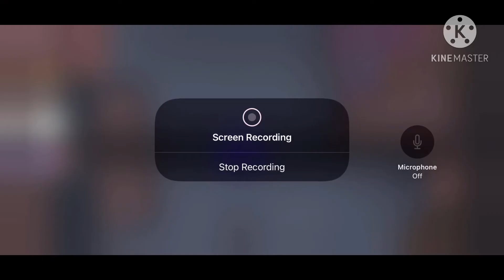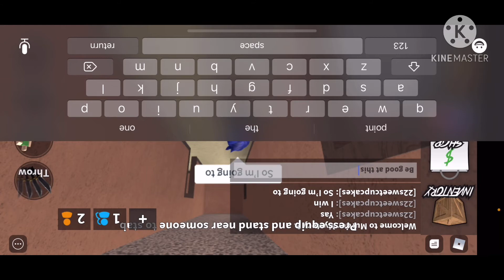Murder mystery but it’s backwards